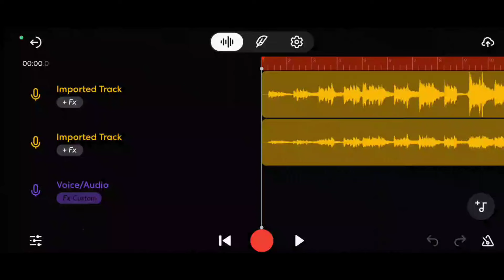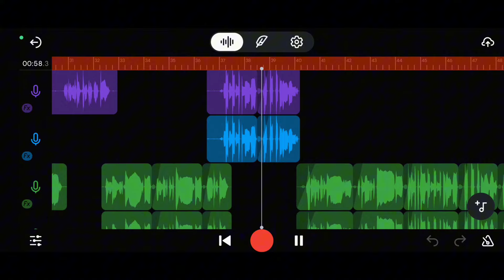aespa 에스파 'Thirsty' (Cover by Jeira Lee)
Here's the longer version of the song cover used in my other tutorial video.

She prefer being mysterious for now but let's root for her to continue to pursue her singing talent.